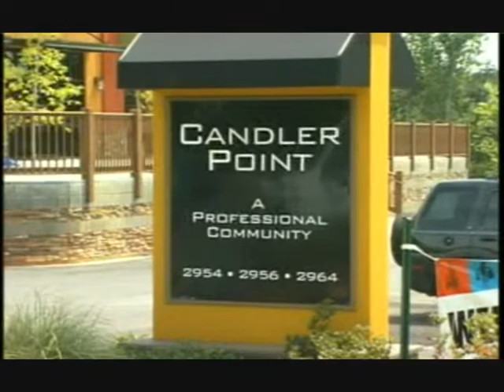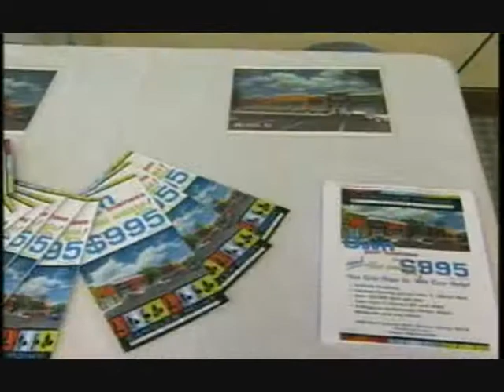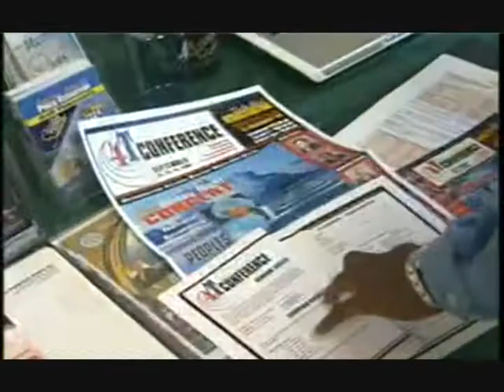Candler Point Grand Opening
candler point business condos